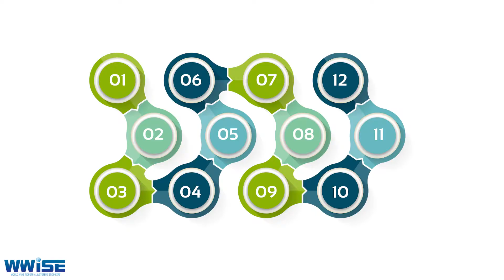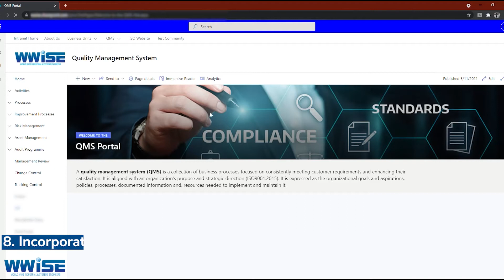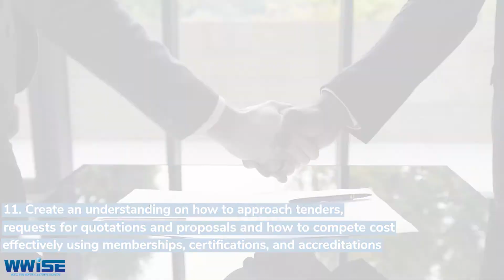WWISE |Organisation Compliance Start up Package 1